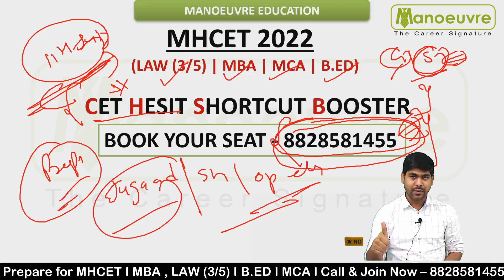MHCET 2022 - LAW (3/5 Yrs ) | MCA | MBA | B.ED - How To Prepare ? | Jai Mata Di से CET Nahi Niklega?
To Join MHCET 2022 - LAW (3/5) | MCA | MBA | B.ED - CET Heist Classroom Program , Fill The Form Right Away

Self Study Program Links -

Follow the link for LAW (3/5 Yrs) - Mock test/GK Booster/Sectional/Books/Full Course :-

Follow the link for B.EDCET - Mock test/GK Booster/Sectional/Books/Full Course :-

Follow the link for MBA CET - Mock test/Sectional/Books/Full Course :-

Follow the link for MCA CET - Mock test/Sectional/Books/Full Course :-

CET HEIST MUMBAI ( CLASSROOM ) :-
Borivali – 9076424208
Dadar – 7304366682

Manoeuvre Education